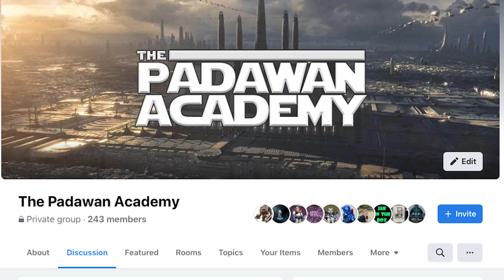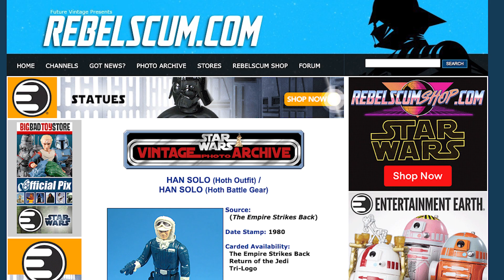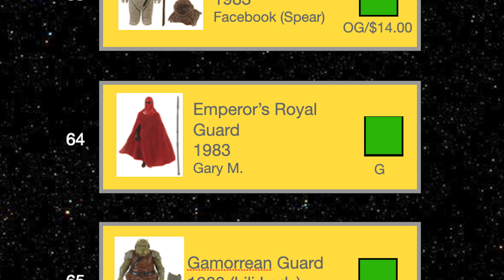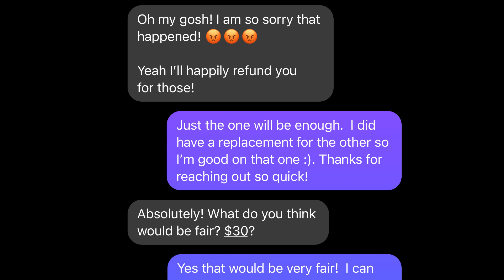SURPRISE Star Wars Vintage Toys Mail Haul! - EP 75 - The Padawan Collector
I get a SURPRISE Star Wars Vintage toys mail haul from a friend and it completely makes my day!  AND on a toy hunt we find a special piece of Star Wars Vintage in a wild find!  Join me!